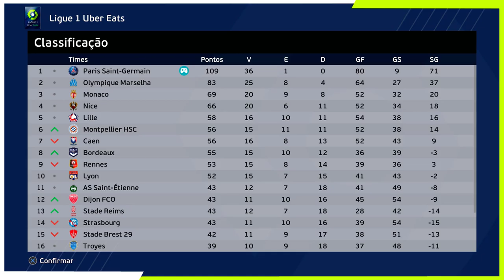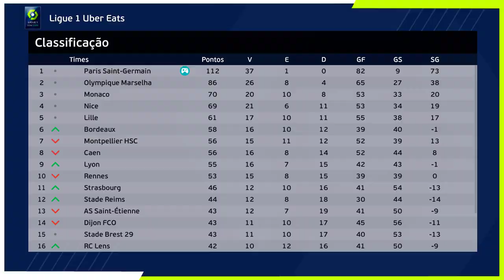É O FIM! PEREBA SE LESIONA AS VÉSPERAS DA FINAL DA CHAMPIONS LEAGUE !!😭 - Rumo #106 - PES 2021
Perebinha se lesiona a 1 semana da final da Champions League, será que ele se recupera a tempo?